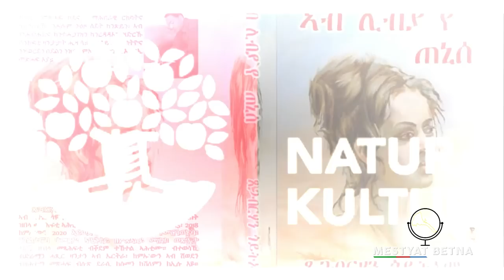Mestyat Betna | ኤርትራዊ ደራሲ ጸጋብርሃን ጎይትኦም፡ ተሸላሚ 125 ሽሕ ክሮነር ኮይኑ